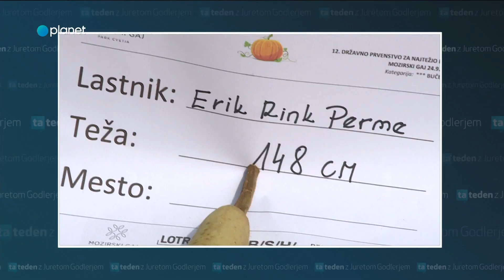Ta Teden: Njegova buča je bila dolga kar 148 cm!